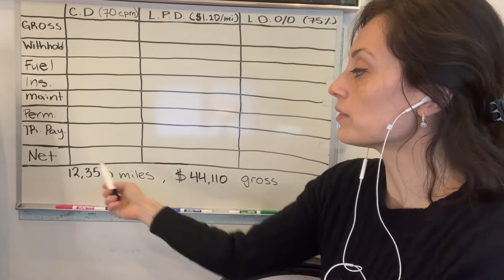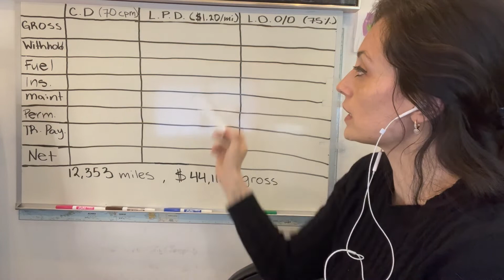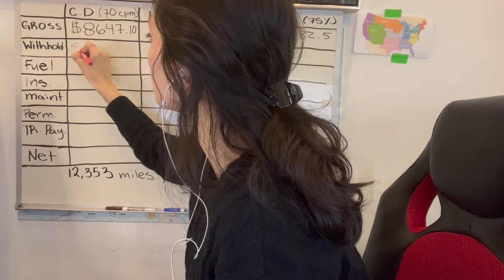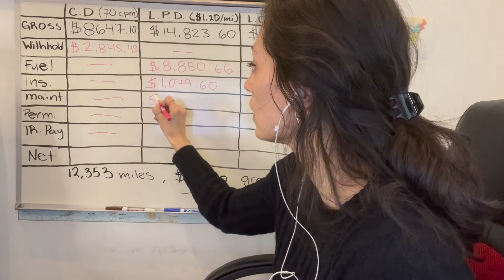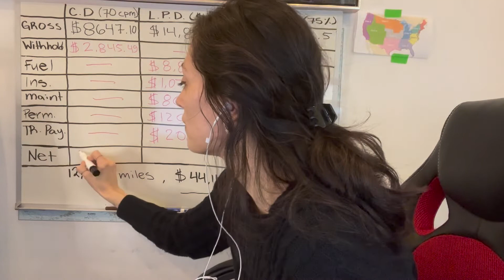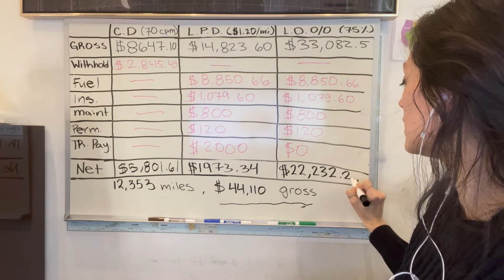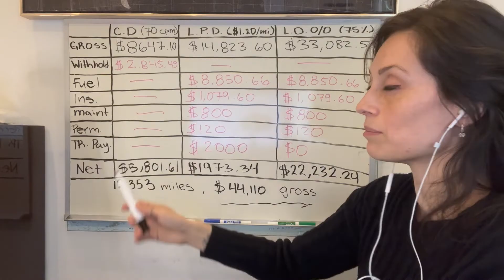The Truth About LEASE PURCHASE PROGRAMS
Lease Purchase Program is a DIAMOND CAGE. Its better to be a company driver.